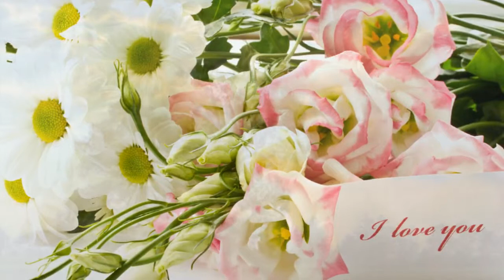Beautiful Music Mix - VI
0:00 - Two Steps From Hell - Meant to be

1:24 - Brand X Music - Dreams come true

2:25 - Audiomachine - Unfinished life

3:45 - Future World Music - Life goes on

5:10 - Thomas Bergersen - Ocean princess

Powerful Emotional Relaxing Soothing Music Mix (flute piano violon drums guitar music mix)